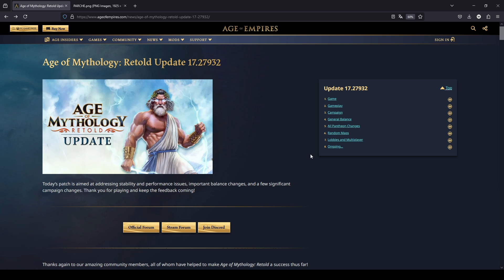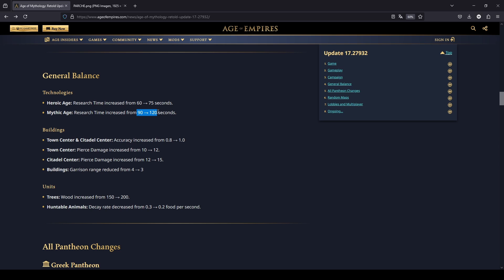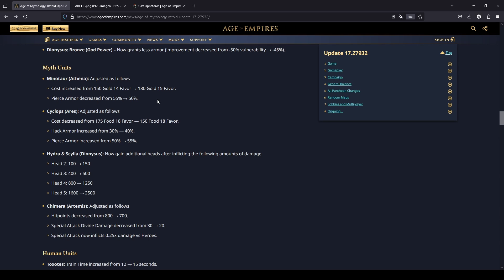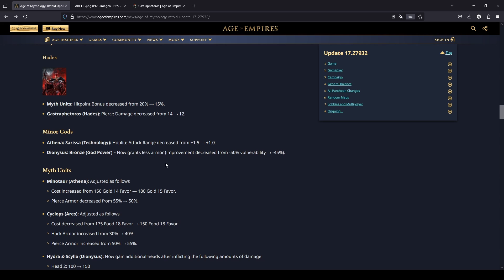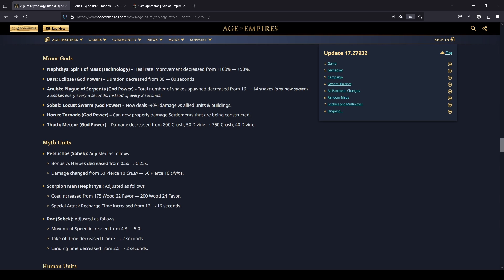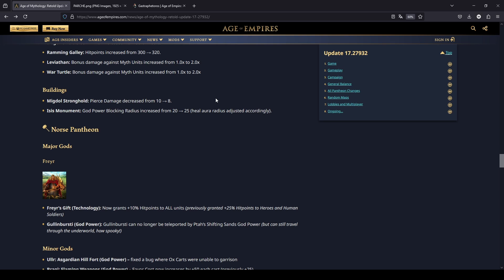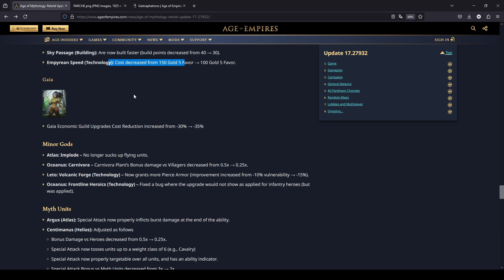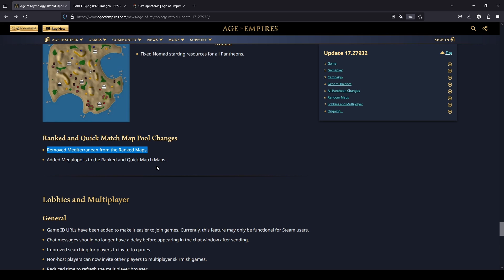Vemos los cambios del nuevo parche de Age of Mythology Retold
Video hablando del primer parche después de la release oficial del juego

Unete al discord para estar al tanto de novedades, builds y replays